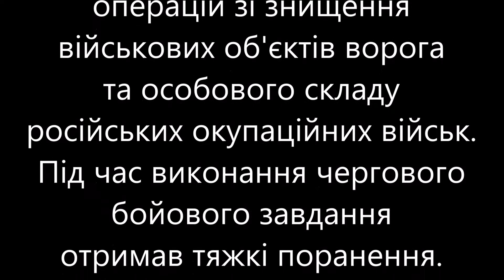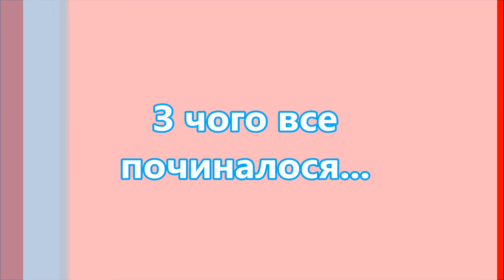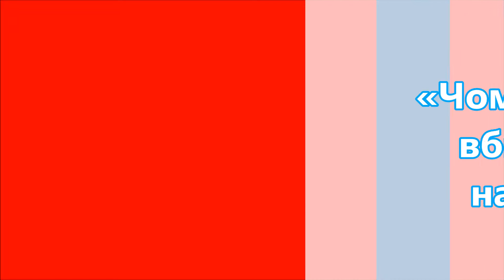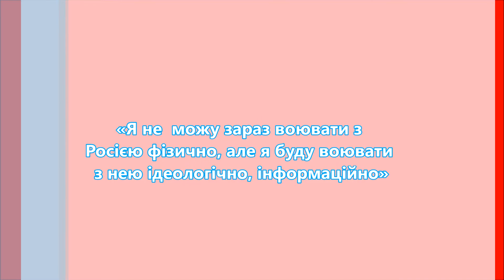«Я пішов захищати матір, сестру, друзів від російського агресора»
"Я решил посвятить свою жизнь тому, чтобы Украина жила как Європа", ─  Володимир Жемчугов ─ Герой України, учасник російсько-української війни, український партизан.  У перший день весни він завітав на Чернігівщину..
Звання Герой України з врученням ордена «Золота Зірка» Володимир Жемчугов отримав у 2017 році за особисту мужність і героїзм, незламність духу, виявлені у захисті державного суверенітету і територіальної цілісності України, самовіддане служіння українському народу.